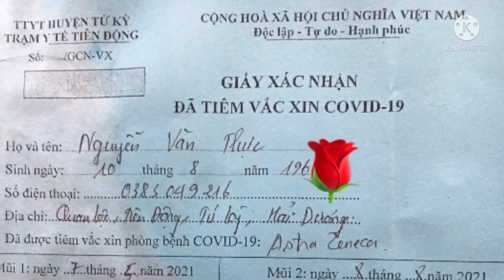AN TOÀN CHO MÌNH LÀ AN TOÀN CHO MỌI NGƯỜI- HÃY CHỌN CÁCH THÔNG MINH NHẤT ĐỂ CHÚNG TA ĐƯỢC BÌNH AN.